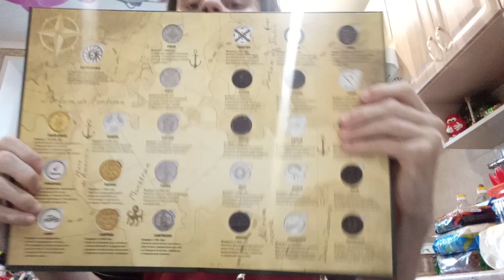обзор сокровища монеты с пятерочки 11 часть